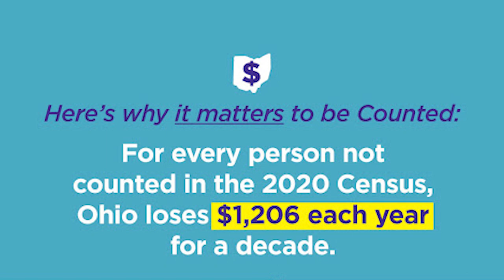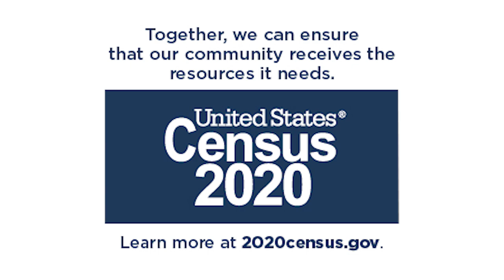BRIAN HOUSH CENSUS PSA 2020_03/30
BRIAN HOUSH CENSUS PSA 2020_MARCH 30